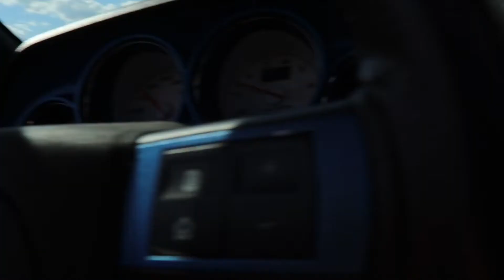vista burgers manhattan kansas